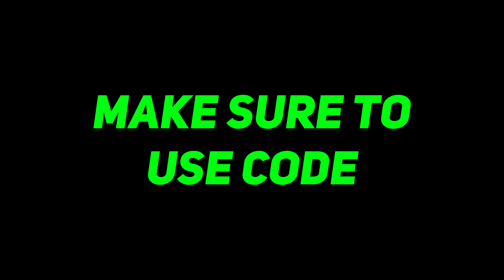I got REPORTED for AIMBOT because of this FORTNITE MONTAGE... (Jaden - "Plastic")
Hope you all enjoyed my Introducing to SoaR!
Song: Jaden - Plastic
Jaden - K
USE CODE SOMA IN THE ITEM SHOP ❤️

Hope you all enjoyed the new montage. Make sure to follow my other socials below to stay up to date with everything.